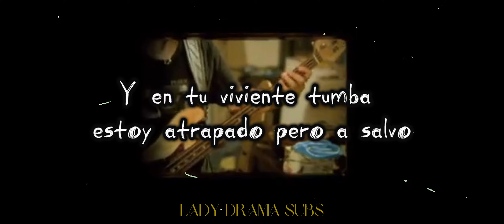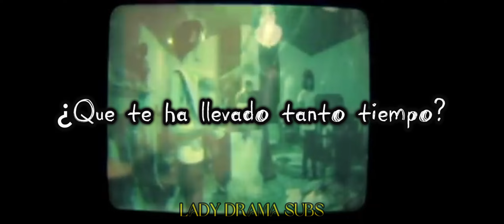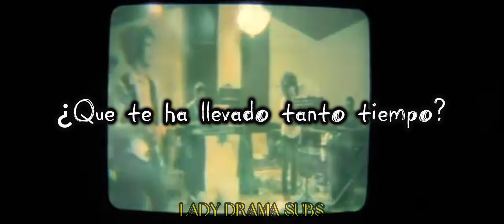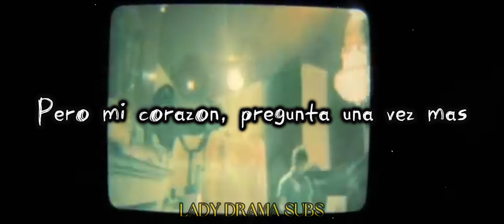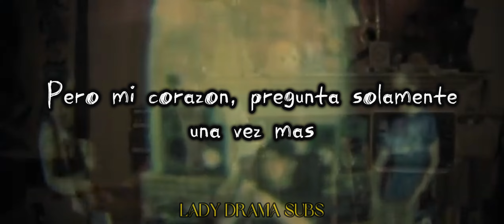Since We've Been Wrong//The Mars Volta(Subtitulada)